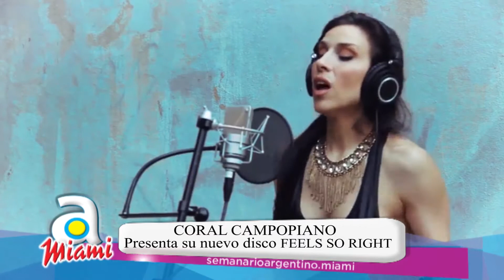Coral Campopiano: Una voz Internacional en Buenos Aires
Coral es bella, sensual, cálida y con una voz increible. Es compositora, multi instrumentista y actriz nacida en Argentina, oriunda de Villa Devoto. ​ Editó 7 discos de estudio y desarrolló la mayor parte de su carrera en Estado Unidos.

Ahora en Buenos Aires, quiere ser "profeta" en su tierra.

En esta nota con Semanario Argentino, te contamos mas acerca de esta talentosa cantante y sus próximas presentaciones.

Corresponsales en Buenos Aires

Silvina Fuentes @silvinafuentes

Gustavo Gómez @gusgomezreporter– @gusgomezreport